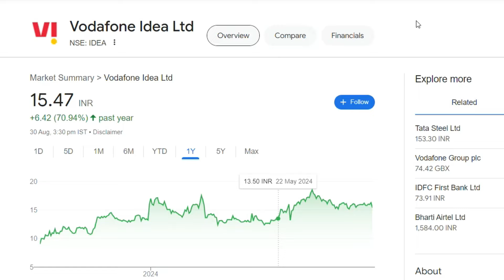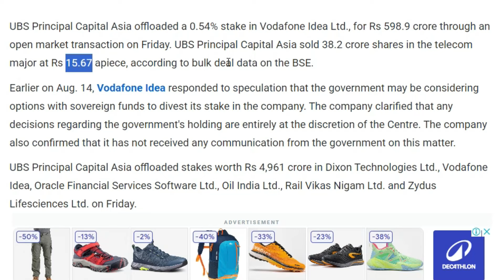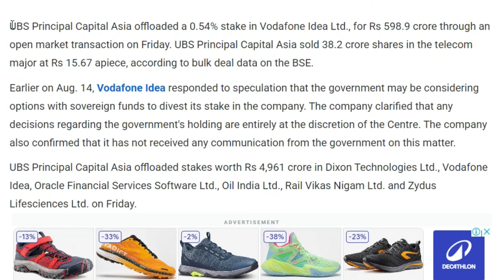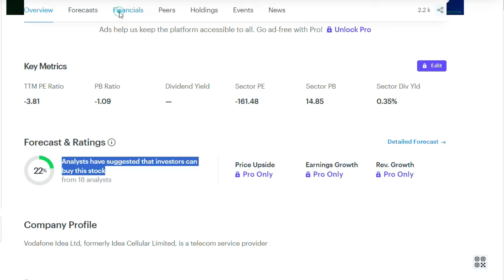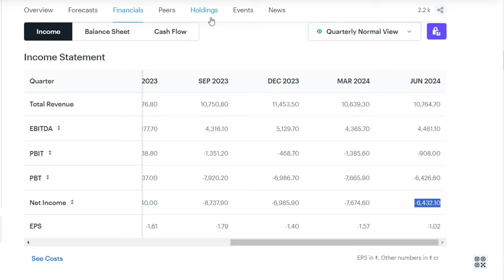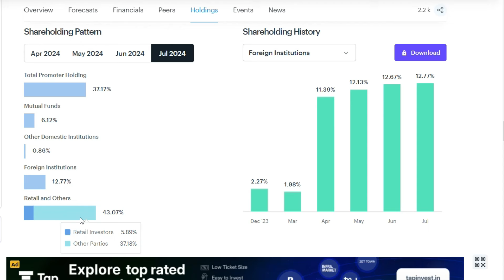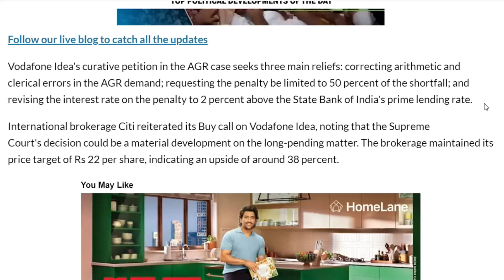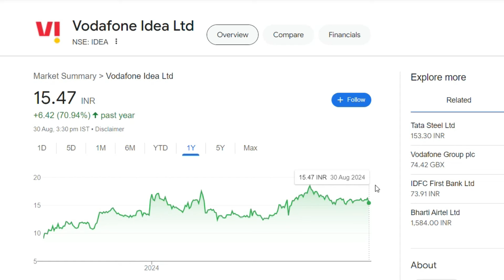Vodafone Idea Latest News | Vodafone Idea Share News | Vodafone Idea Breaking News